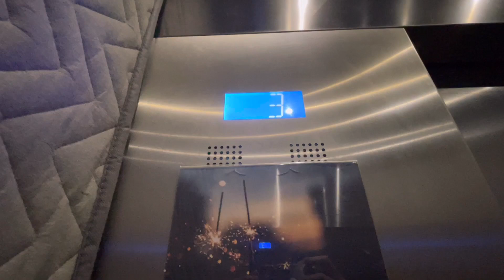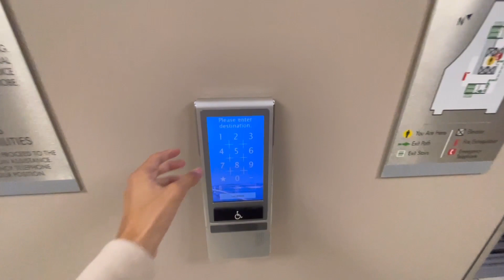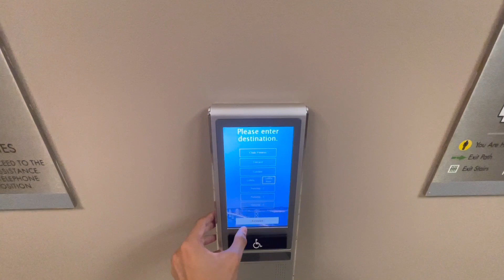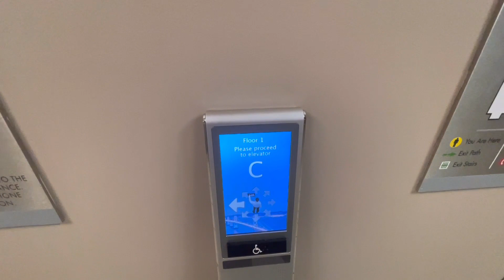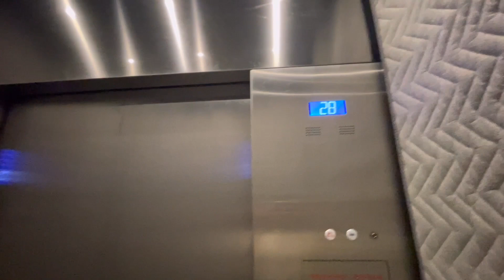Interesting OTIS CompassPLUS Traction Elevators | Undisclosed Location | San Francisco, CA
[REUPLOADED DUE TO A FRAME DROP ISSUE]

WARNING: Any comments that display the location's name or address will be removed immediately. Since some parts of an Undisclosed Complex are visible from previous videos, it’s obvious where it could be seen. So if you know the location, please don’t display it. No expectations!

This is yet another CompassPLUS installation in San Francisco. At the lobby level, they have a non-compliant Compass panel which I wasn’t expecting to encounter one of those, considering the state of California doesn’t allow elevators to have Flat Buttons, especially on Destination Dispatch elevators. Also I’m pretty sure all of the elevators have a padding attachment inside the cabs as well. There’s 3 elevators that have center-opening doors, while one has Two-Speed Doors, and I’m sure that one is a service car. Interesting elevators!

TECH SPECS:
Brand: OTIS
Model: SkyRise
Drive: Traction
Capacity: 3500 & 5000 LBS
Floors Served: 44 (-4, -3, -2, -1, 1-12 & 14-41)
Buttons: MicroMotion
Doors: Center & Two-Speed Opening
Chimes: Electronic
Indicator: Digital Segmented
Speed: 800 FPM
Installed: 2016

Video Recorded: September 30, 2023